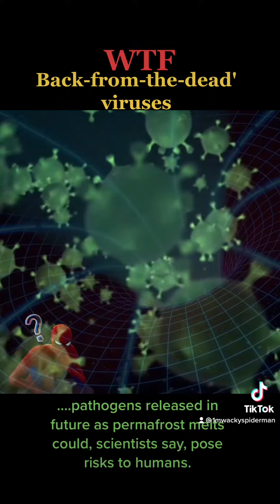Zombies virus unfolds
They know that how dangerous this virus @ 1M Wacky Spiderman